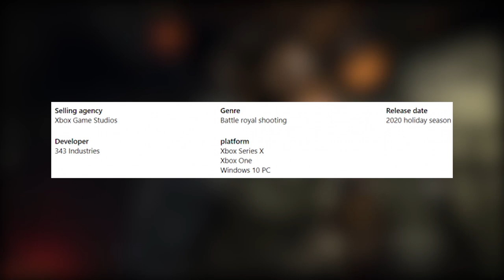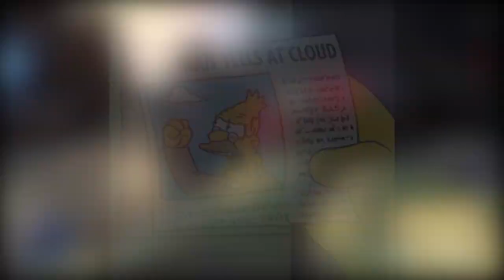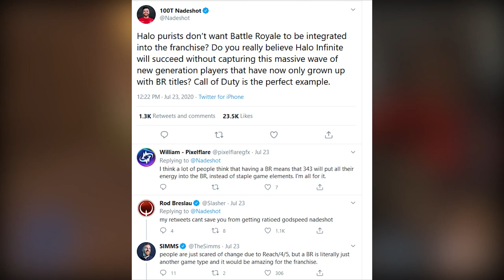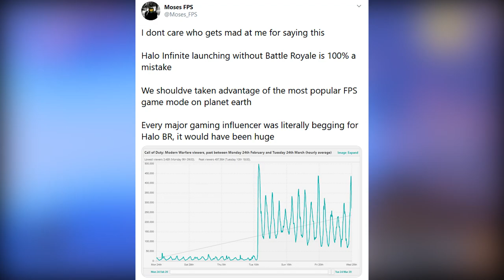Halo Battle Royale Leak!? Pros and Cons for Including One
You can argue with me all you want, but Halo having a battle royale mode would bring a huge influx to the player base and help rebuild that foundation Halo has been missing for a long, long time.